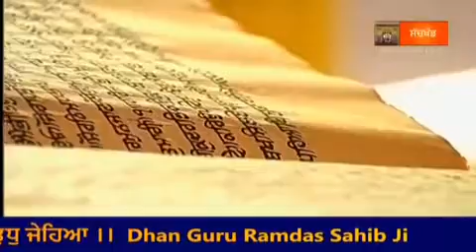28 September 2021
Naushehra pannuan wala kallu